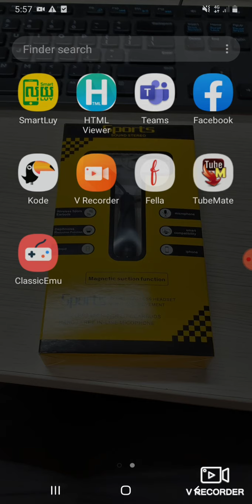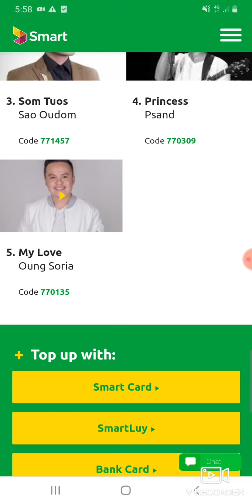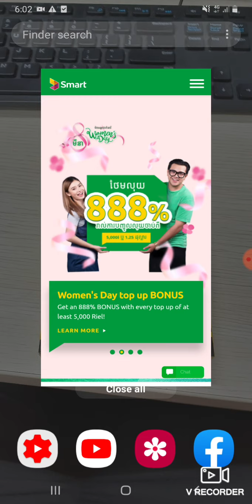បញ្ចូលលុយសន្លឹកកាត 5000៛ ស្មាតទទួលបាន 888% លេងអិនធើណែត facebook & youtube ម៉ាសប្យាយ